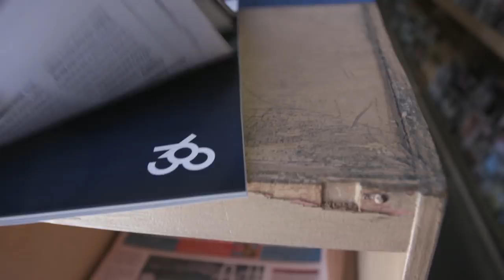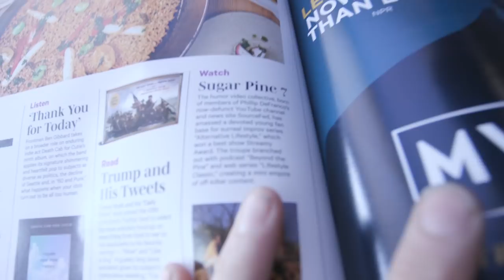Are we famous YouTubers now?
I have no idea how this happened, but I'm truly thankful.

Edited by:
Autumn Farrell